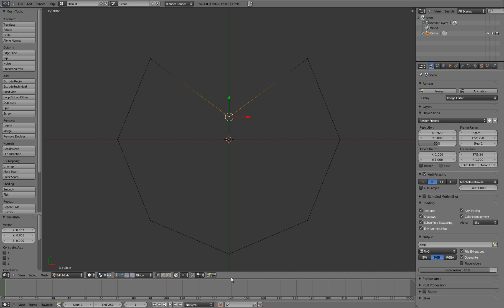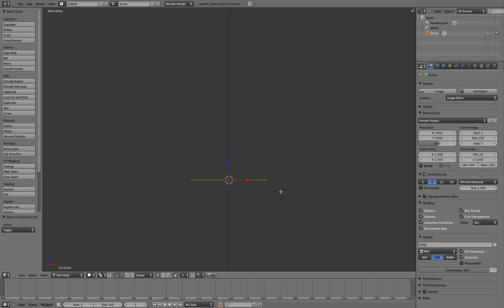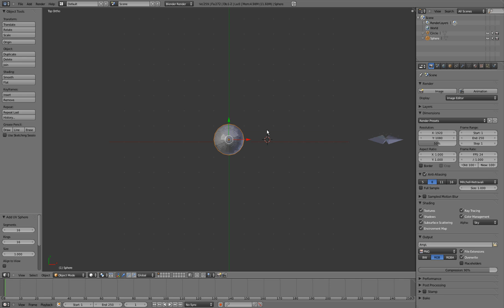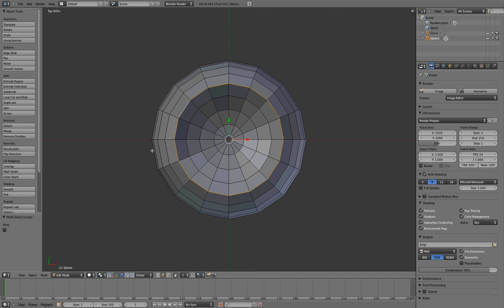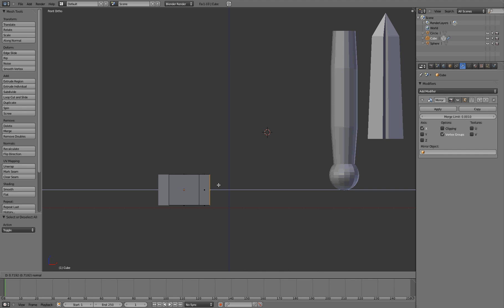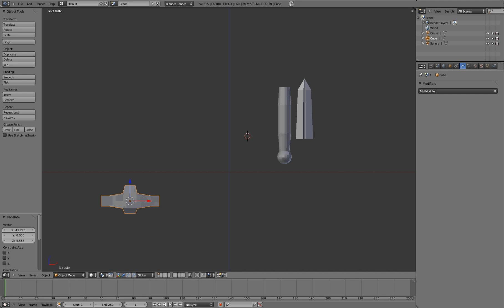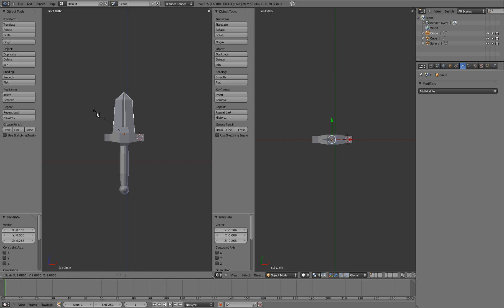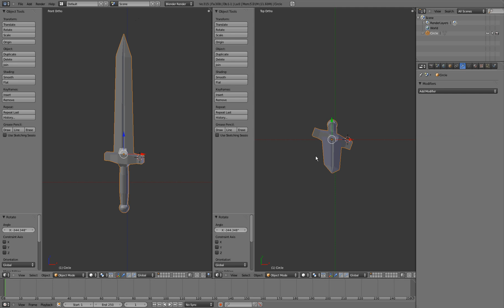How to Make a Simple Sword in Blender 2.56.0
Beginners guide on how to make a simple sword using the extrude-move-scale sequence and a little bit of mirror editing.

By Alexander Gonzalez
Blender Version 2.56.0
Recorded in Spring 2011